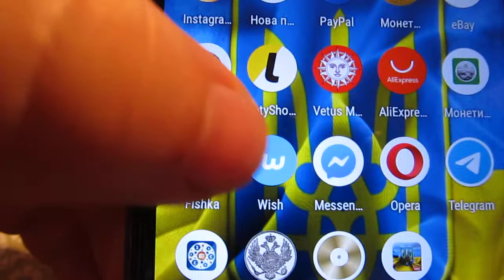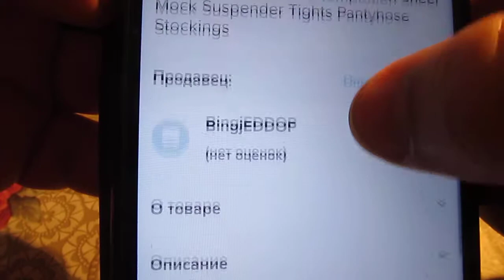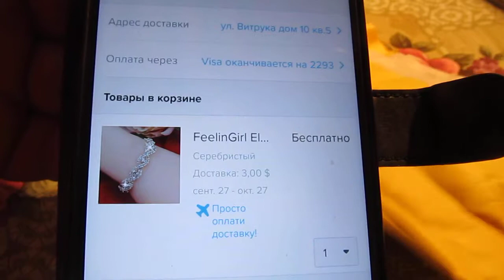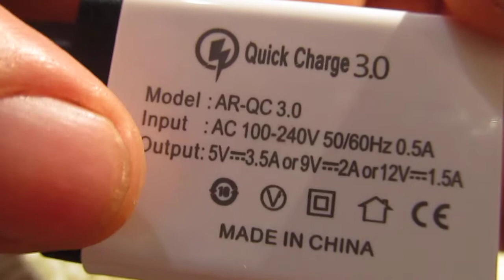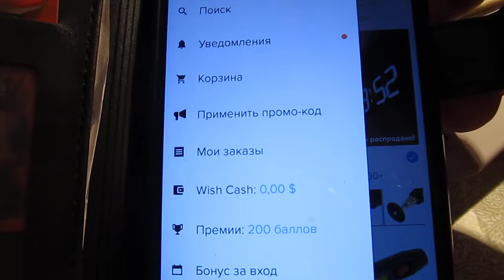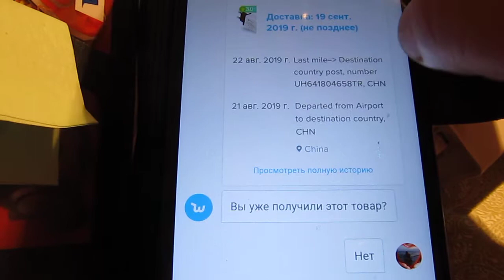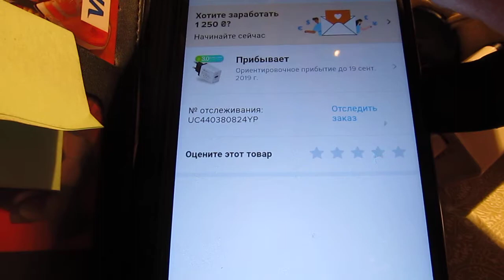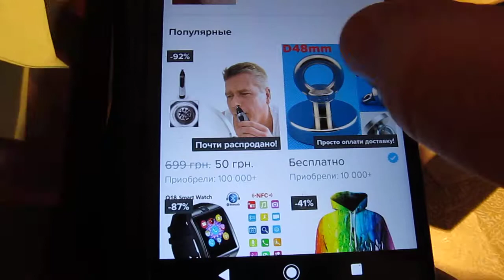Проверяем новый Китайский интернет магазин wish